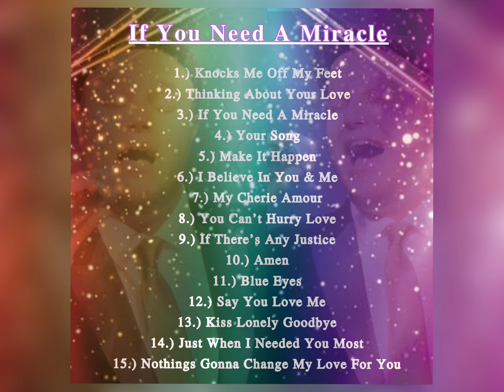Stevie Wonder - Kiss Lonely Goodbye ( Cover By Clarke Bailey )